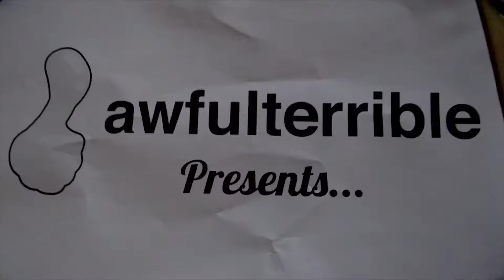AM2R - Part 1: Not Super Metroid - Press Start!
The Boyz(tm) are at it again, in Samus' SECOND adventure of all 4 adventures.

If you like our stuff, be sure to follow us everywhere else.
We’ll follow you back*!
(We won’t necessarily actually follow you back)